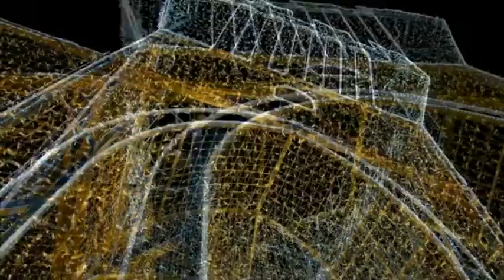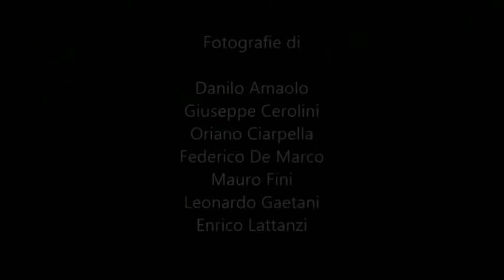CivitanovaLux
Una carrellata di splendide immagini dedicate alle luminarie di Natale 2016 di Civitanova Marche